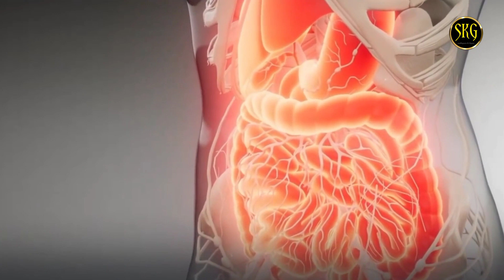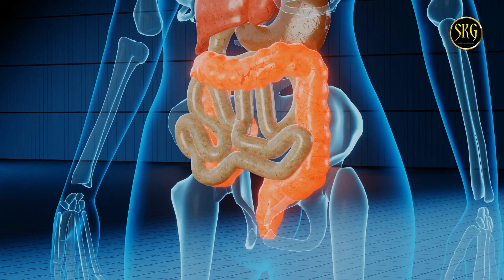यह खाना खाएं | आप 20 साल जवान हो जायेंगे | सबसे ज्यादा शक्तिशाली भोजन | Health Tips | Sadhguru Hindi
ये वीडिओ सदगुरु जी की ऑनलाइन उपलब्ध 1000+ निःशुल्क वीडिओज़ में से एक है। ये निःशुल्क वीडिओज़ प्रतिदिन लाखों जीवन बदल रहे हैं। ज़रूरी है कि ये वीडिओज़ करोड़ों, अरबों लोगों तक पहुँचें।

1) This video has no negative impact on the original works
2) This video is also for teaching purposes.
3) Original Content is transformed to create unique Videos
4)I only used bits and pieces of videos to get the point across where necessary.

Sadhguru K Gyan does not own the rights to these video clips.